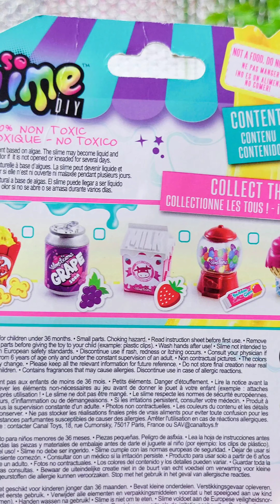DIY Slime Fail